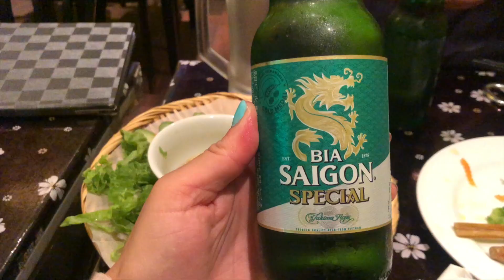HE PROPOSED! Weekend Japan vlog~ hiking, food, haircut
00:00 Why you should live abroad for 2 years
02:03 Goals for 2023
04:17 Outfit of the Day
04:47 Eating in Japan!
05:01 Chopping my hair off
06:37 Mt. Tsukuba hiking and outfit
07:53 Proposal Day!!!
09:22 Proposal video
10:12 Proposal explained